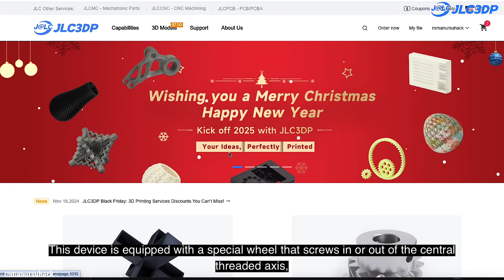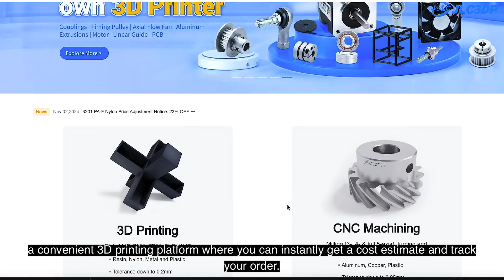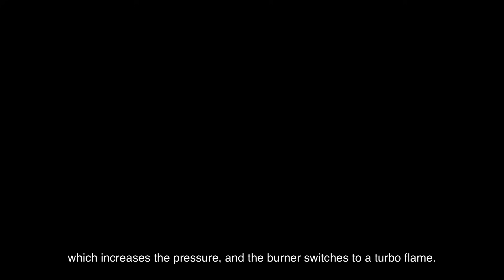2372 °F dome flame diy – a capsule that lasts over 6 hours!